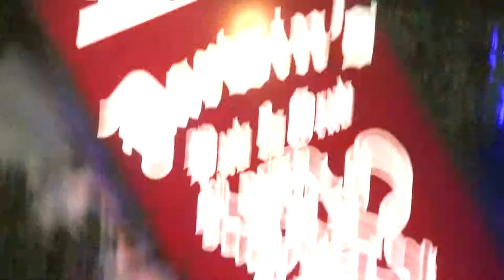Wagner Watch 5/11/14 Part 02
Background on why we watch Nathan Wagner, and why we believe he should not be patrolling the crowds on 6th Street